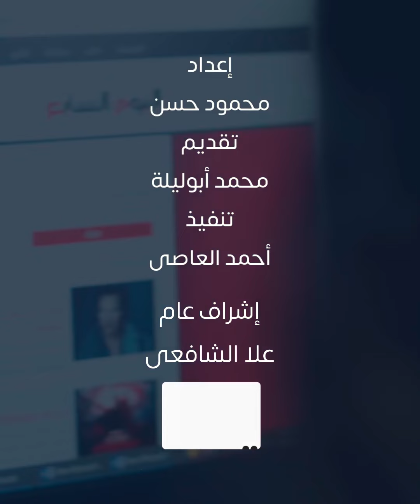قوات الاحتلال تكثف غاراتها وتعترف بفقدان أعداد ضخمة من جنودها